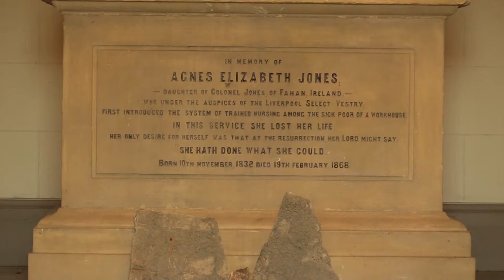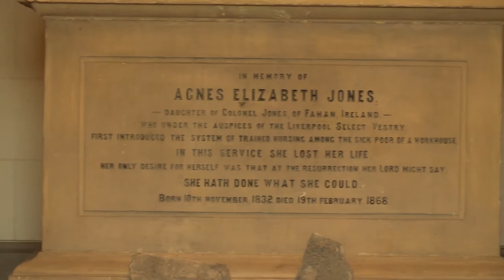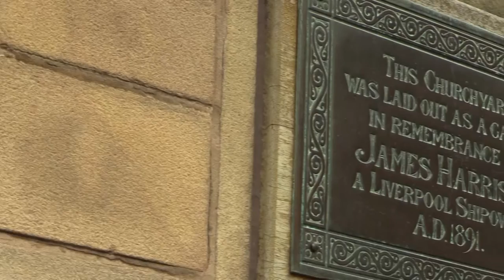Streets of Liverpool - Episode 2 | Bay TV Liverpool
This week we look at The Oratory and  the Church of Our Lady and Saint Nicholas in Liverpool.